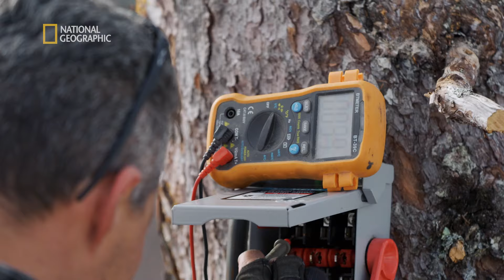Skąd wziąć prąd na pustkowiu Alaski? | Życie na Alasce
Poznajemy codzienne życie rdzennych mieszkańców Alaski, którzy przekazują dzieciom i wnukom cenne tradycje i umiejętności.